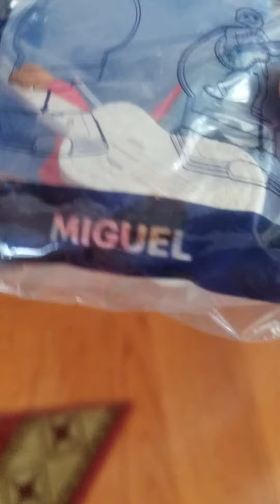my McDonalds toy